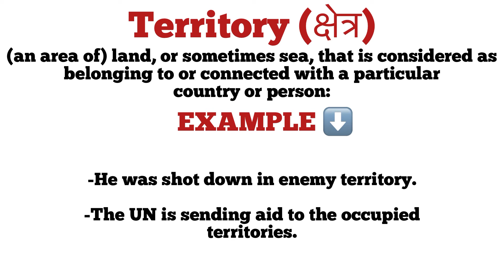Territory meaning in hindi | territory ka matlab kya hota hai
explanation of territory
description of territory
word meaning
daily word meaning
vocabulary